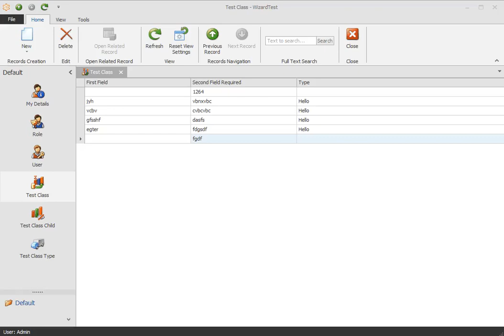XAF Wizard Module by eXpandFramework